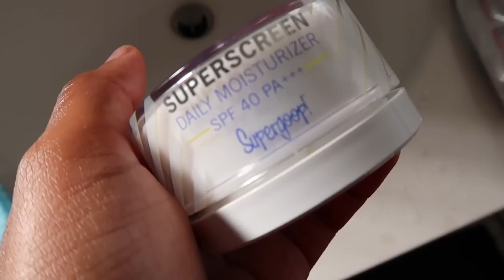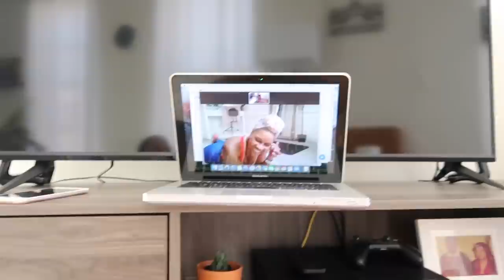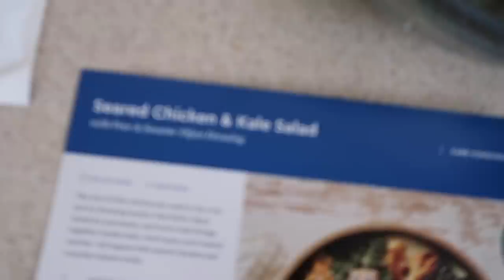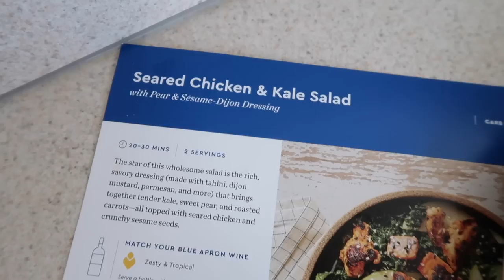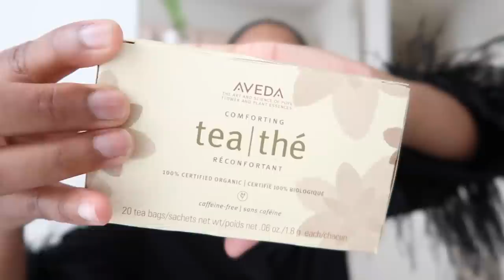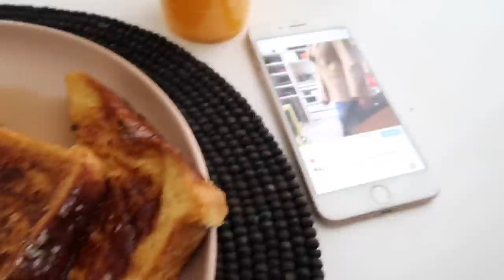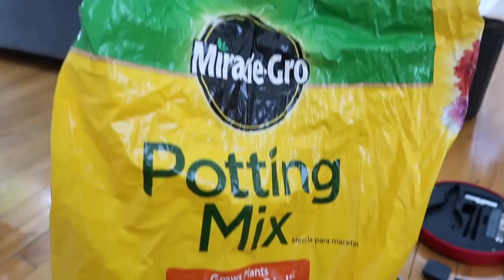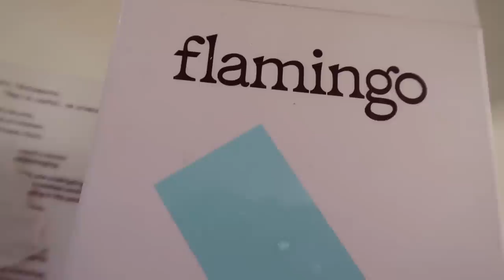Every lane is my lane...Another Weekly NYC Vlog | MONROE STEELE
I’m back with another Weekly Vlog here in NYC while I’m self isolating! It’s a busy week full of Zoom Workouts, Cooking Blue Aprons Meals, Creating Instagram Content, Beauty Unboxings, Repotting my Fiddle Leaf Plant and more. I hope you all are doing well and I hope you enjoy this video. MORE DETAILS BELOW.

CLOTHES

Oscar De La Renta Letter Necklace SOLD OUT

Lime Green & Black Asics Workout Set (SOLD OUT) get similar

BEAUTY PRODUCTS

HOME PRODUCTS